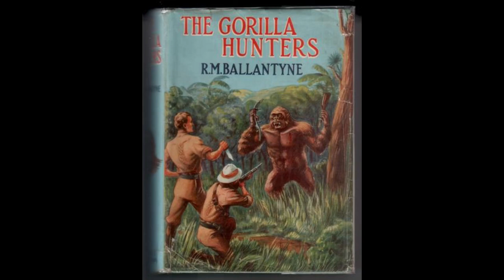The Gorilla Hunters by R. M. Ballantyne - Audiobook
The Gorilla Hunters by R. M. Ballantyne.
Read in English by Adele de Pignerolles.
Ralph Rover is happily at home from his adventure on The Coral Island and wondering if he should settle down when he receives a visit from an eccentric stranger that won't give his name. This visit starts him on a string of adventures that find him getting charged by rhinoceroses, chased by African natives, and facing down a larger-than-life gorilla on his own. Of course, this is only the start of his adventure in to the land of the gorillas.

Please note: this book has some words now considered derogatory, which are used in a generic way without any derogatory meaning. At the time the book was written, these words were normal language. I have endeavored to read them as such--words that were perfectly suitable in the context of their day. (Summary by Adele de Pignerolles)